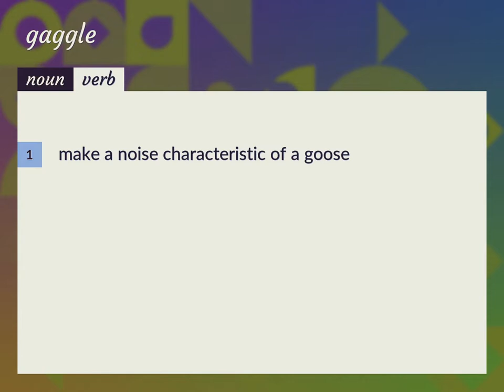Gaggle | meaning of Gaggle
What is GAGGLE meaning?